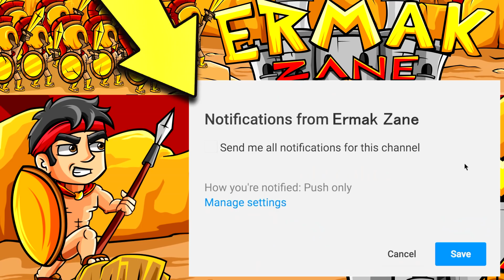COME PRENDERE LA SPADA DI GHIACCIO AL 95%!! — Fortnite ITA